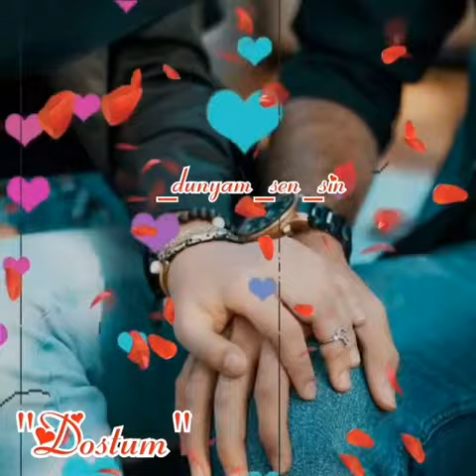WhatsApp üçün yeni status video və mahnı 2019 mp3